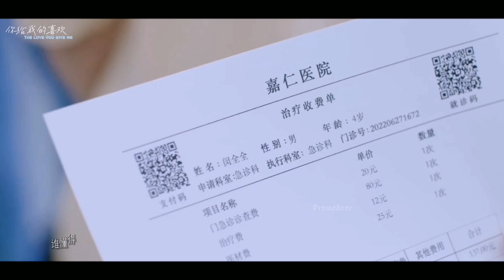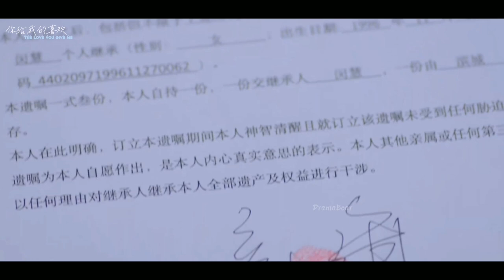FMV ➣ Min Hui 闵慧 x Xin Qi 辛旗 - I Always Love You｜你给我的喜欢 The Love You Give Me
🎬：你给我的喜欢 The love you give me
🎶：I Always Love You by Curley Gao 希林娜依高

狠狠get到了王子奇 真的好！帅！又帅又有演技 下一部什么时候播🤭
Wang Zi Qi is so handsome in this drama! especially in suit!!

王哥王姐四搭可以开始准备了哈哈
Waiting for Wang Zi Qi and Wang Yu Wen to partner again in another drama HAHAHA

谢谢大家观看我的影片 喜欢的话 希望能给我点个赞 谢谢～祝有愉快的周末～